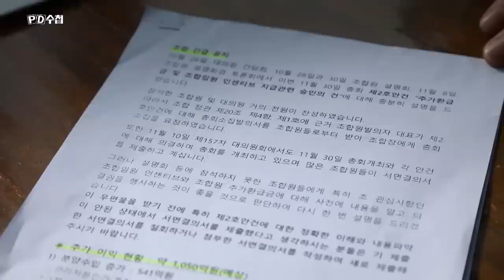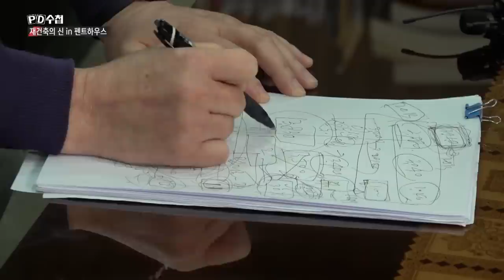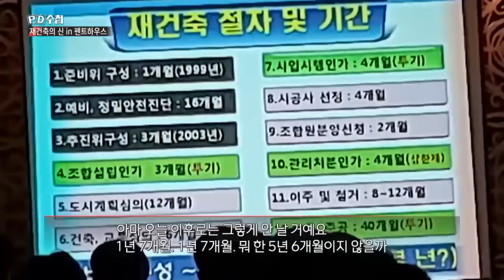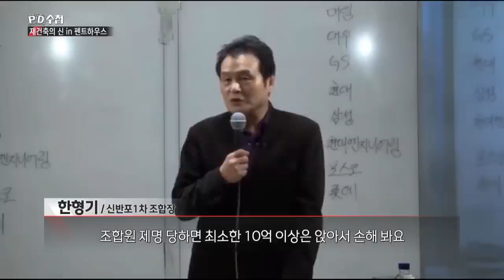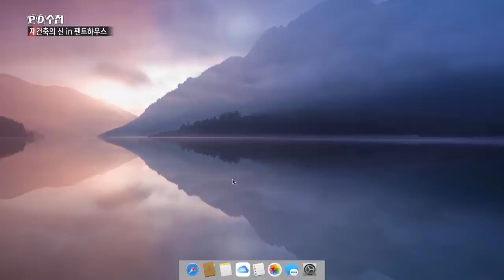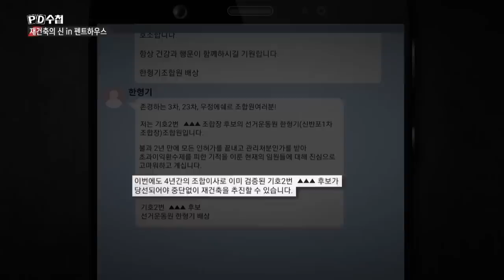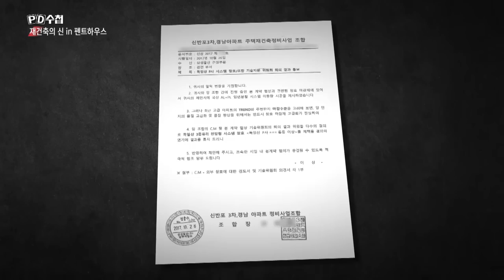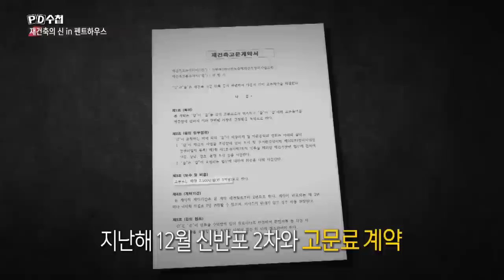[Full] 재건축의 신 in 펜트하우스_MBC 2021년 1월 26일 방송